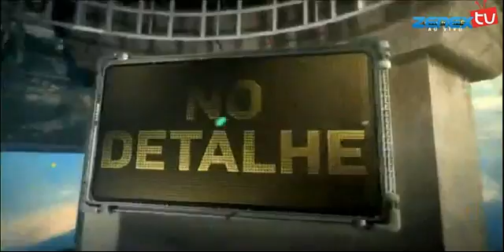MELHORES MOMENTOS / GREMIO 1 X 0 INTERNACIONAL / CAMPEONATO BRASILEIRO / 03/07/2016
FUTEBOL É AQUI